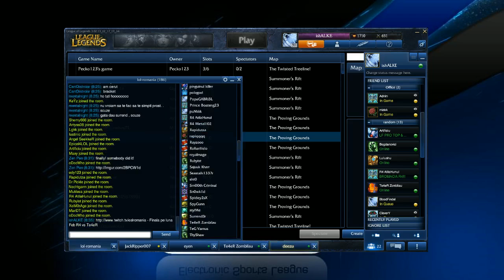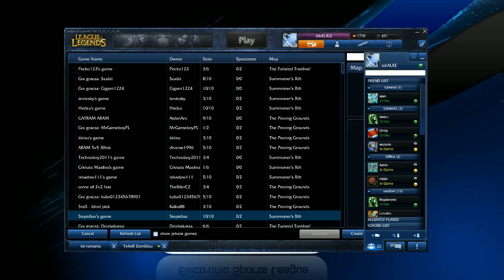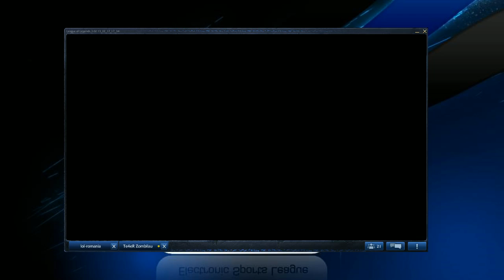GoRo4LoL Final Feb - R4 vs. Te4eR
R4 a castigat 2-0 dupa 2 meciuri foarte bune.